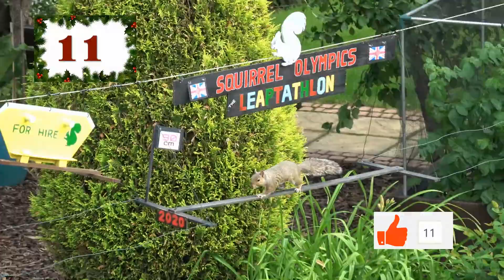12 Squirrel Days of Christmas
A bit of festive fun, it's the 12 Days of Christmas...squirrel style! Cute squirrels, corny lyrics and a singing voice more distinctive than distinguished!